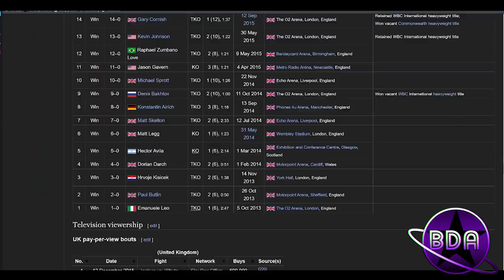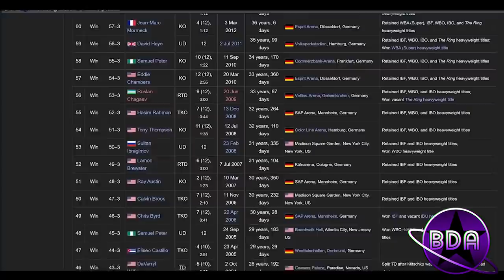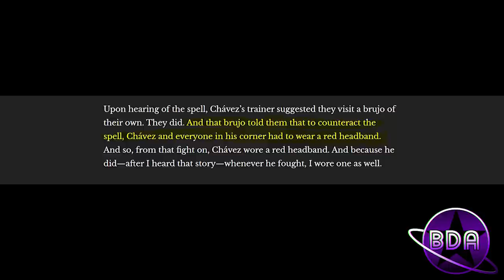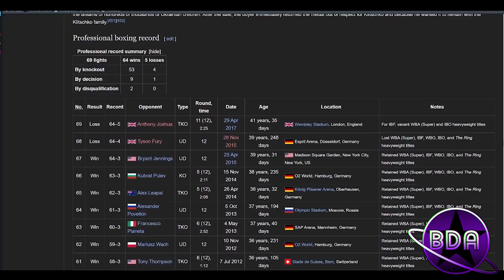Fury - Joshua VS Klitschko. (Comparative Analysis)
Tyson Fury and Anthony Joshua stand atop the heavyweight division. They've beaten their top contenders, arranged their affairs and have set the stage for a future matchup. In their records, their most celebrated opponent remains former long reigning champ Wladimir Klitschko.

But the question is, who performed better against the Ukranian? And what can the outcome tell us about the upcoming Fury-Joshua fight? Find out inside!

0:00 Intro
0:58 Wladimir Klitschko's Reign
3:01 Fury VS Klitschko
4:10 Joshua VS Klitschko
4:52 Pros and Cons

Nine Inch Nails - 29 Ghosts IV

Nine Inch Nails - 24 Ghosts III